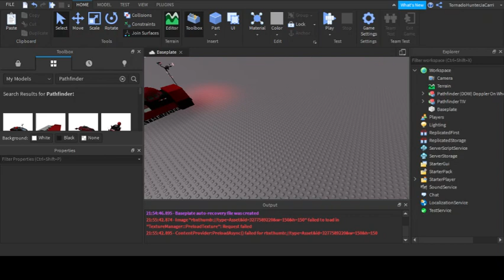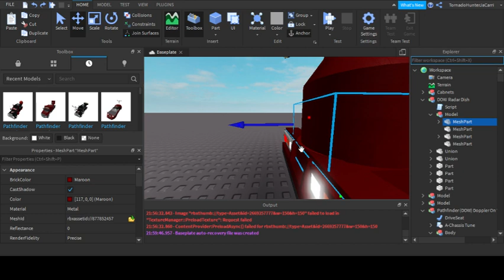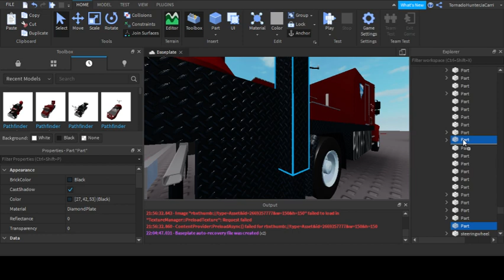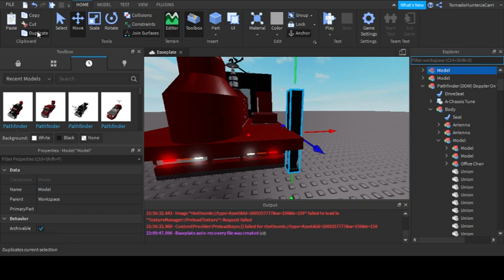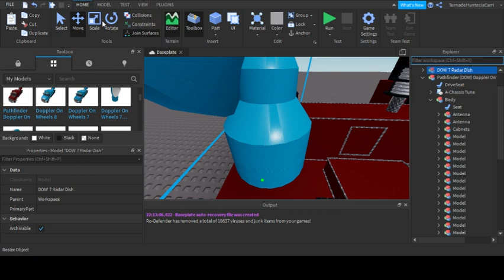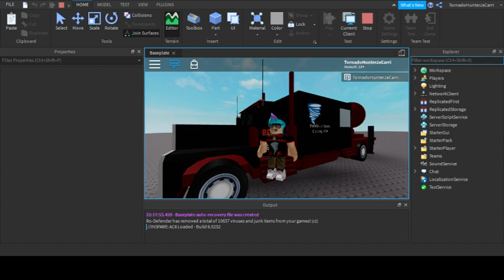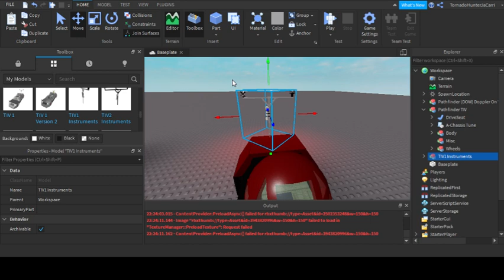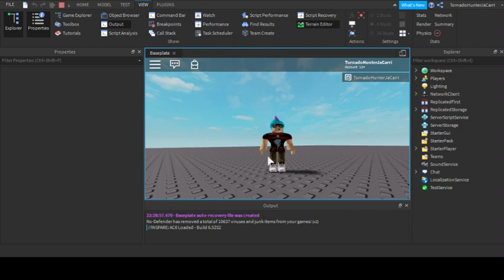For Justin7200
Get Well soon From The Tornado Hunt Team